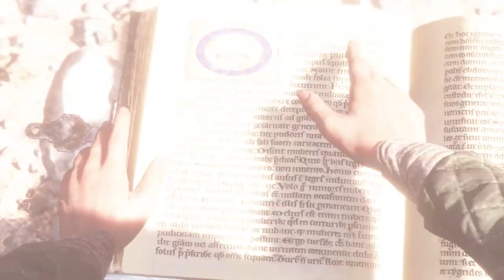A PLAGUE TALE INNOCENCE Walkthrough Gameplay Hindi Chapter 11 - Alive